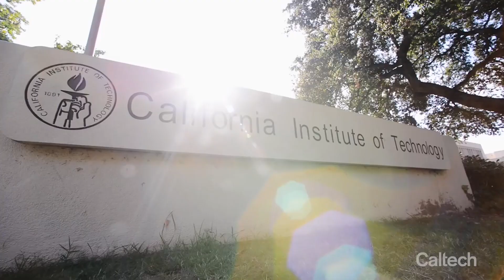The Caltech Effect: A Bright Future with Resnick Fellow Kyle Virgil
Resnick Fellow Kyle Virgil aims to create a more sustainable future, and Caltech trustee Stewart Resnick and his wife, Lynda, founders of The Wonderful Company, are helping to make this work possible. In September 2019, they increased their investment in Caltech’s Resnick Sustainability Institute with a new commitment of $750 million.

As a graduate student, Virgil studies new materials for enhanced, next-generation photovoltaics. He conducts interdisciplinary research in two laboratories from different Caltech divisions. In the lab of Harry Atwater, the Howard Hughes Professor of Applied Physics and Materials Science, Virgil focuses on photovoltaics, and in the lab of cosmochemistry and planetary science professor Geoffrey Blake, he uses far-infrared spectroscopy (lasers!) to gain insight into materials’ unique properties and behaviors. Understanding the movement of charged particles within the materials Virgil investigates could lead to cheaper, more robust, and globally accessible solar energy technology.

Find out why Virgil studies solar energy, why he came to Caltech, what motivates him, and how his work could lead to more accessible energy that will help people around the world power their homes and lives.

Virgil is supported by a graduate fellowship from the Resnick Sustainability Institute, which was established in 2009 with an earlier gift from the Resnicks. The institute is a cornerstone of Caltech’s legacy of leadership in sustainability.

Steven Chu, co-winner of the 1997 Nobel Prize in Physics and former secretary of energy under President Barack Obama, said: “The risks we face due to climate change present daunting challenges. The discoveries, inventions, and innovations that will be spanned by [the Resnicks’] incredible gift will be transformative. The generosity of Lynda and Stewart Resnick is a lasting commitment for the future well-being of our children, our grandchildren, and our planet.”

See more stories from Break Through: The Caltech Campaign in The Caltech Effect